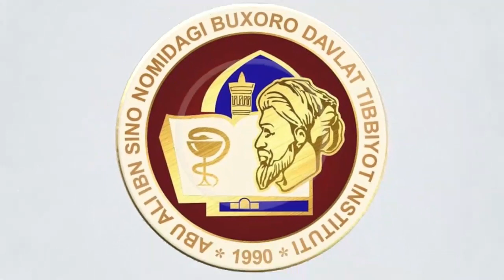Ingliz tili kafedrasi professor-o'qituvchilari.